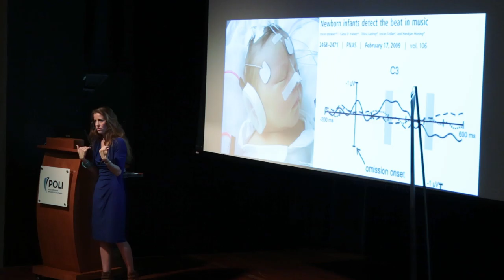Semana del Cerebro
En el Poli vivimos la Semana del Cerebro, desde los más chiquitos hasta lo más grandes hicieron parte de estas actividades.